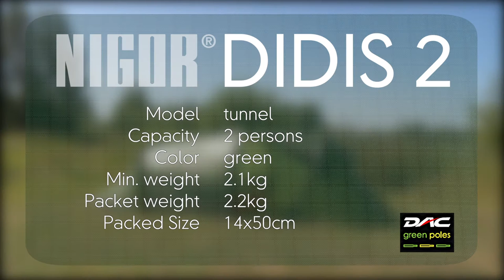NIGOR® Didis 2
The Didis 2 is our new 2 person ultra light all-around, 3-season tent. The vestibule provides great storage space in all weather conditions. Two side doors and one double mesh door for optimal venting. We have used the very latest innovation in ultra light tent poles the new NFL 8.7mm pole of DAC. This results in a superlight tent by combining the DAC NFL poles and our advanced GorLyn 10 fabric. Our fabric has been constructed using high tenacity nylon 6.6, with a yarn thickness of 10 denier, which has a higher tensile strength than regular and most used nylon in tent construction. The tent floor is made from a 40-denier nylon ripstop with a laminated thermo-plastic polyurethane (TPU) coating of 10.000mm. This strong two person tent has a stable construction and can be used in spring, summer and autumn and even winter. It can be used at high altitude as well as during local trips in the weekend. It’s a well vented tent eliminating the condensation inside. A full size footprint is optional.